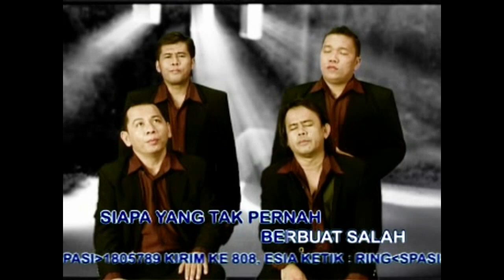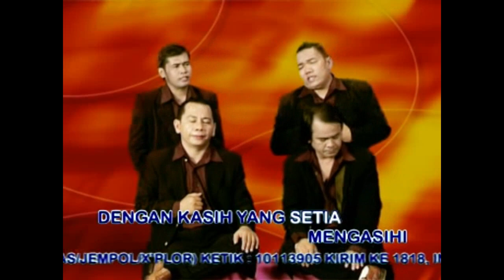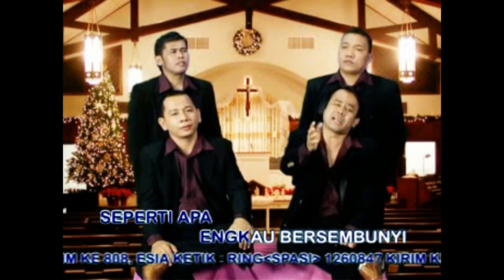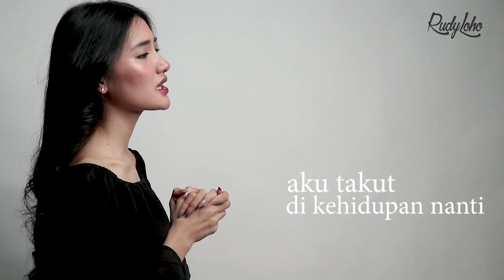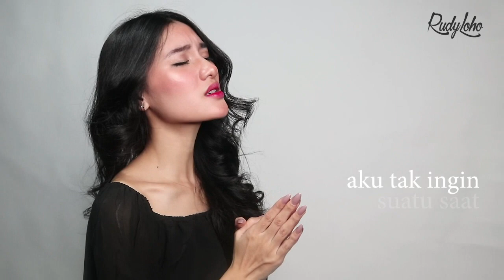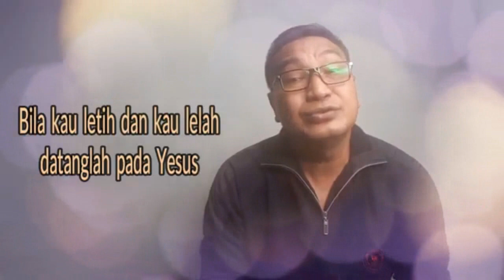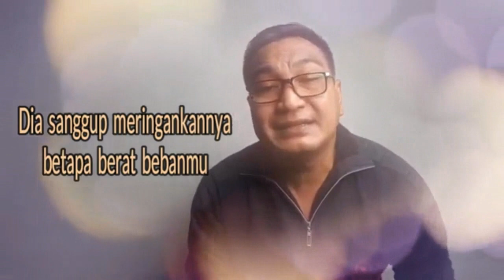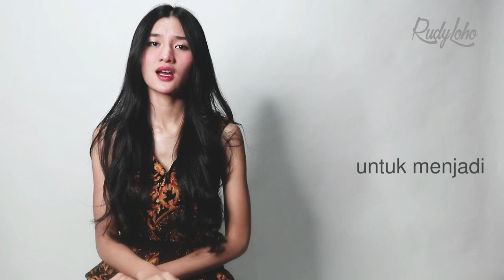Kesalahanku tidak di perhitungkan || Lagu Rohani Lristen 2021 - Official Video Music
Buat sahabat terkasih selamat menikmati Lagu2 ini, terima kasih untuk LIKE, COMMENT, SHARE, dan Silahkan SUBSCRIBE channel Rudy Loho untuk mendapatkan update video lagu rohani yang lain. (Lagu - Lagu Rohani ini adalah Ciptaan Rudy Loho)

Vocal:
Ameda Voice
Fannita Posumah
Rudy Loho